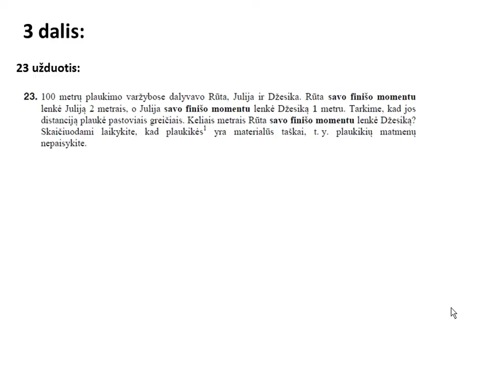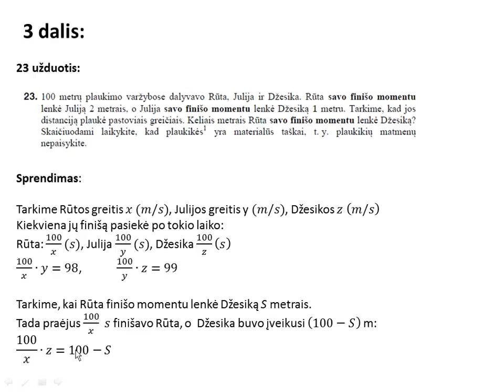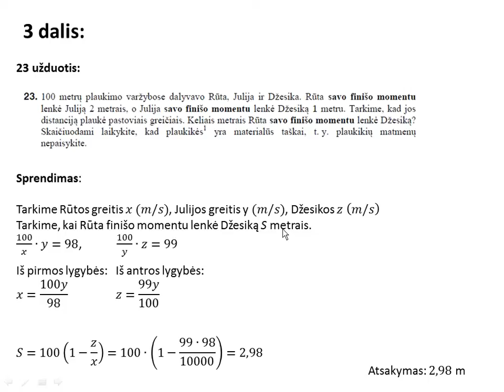23 užduotis (VBE 2016)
Birželio 10 dieną vyko matematikos VBE egzaminas. Čia galite pasitikrinkti visų
užduočių atsakymus. Tikiuosi egzaminas praėjo sėkmingai :)

nepadarė :)